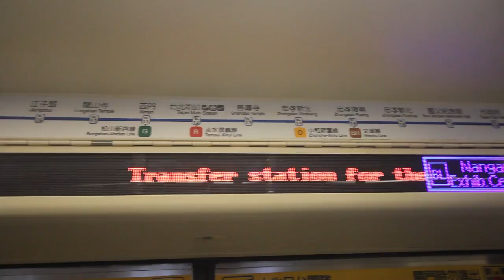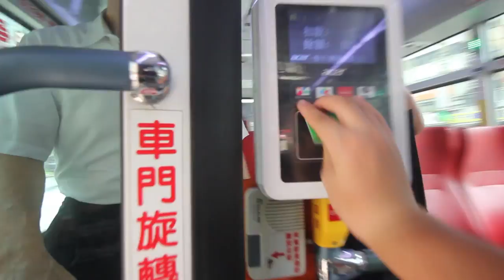台灣美食🇹🇼日本人🇯🇵喜歡喝台灣製造精醸啤酒!@掌門精釀啤酒永康店 台湾の永康街の昼から飲めるクラフトビールとバスの乗り方。EP443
鼎泰豊本店のすぐそばにある、台湾のクラフトビール屋さん。
生ビールタップが１６種類ほどあり。オススメ。

台北市大安區永康街4巷10號

Business Hours:
Sun-Thu 13:00-00:00
Fri and Sat 13:00-01:00

他們happy hour的話買二送一！（真好！）
有名な小籠包のお店の鼎泰豊の近くです。並ぶのを待つ間に１杯飲むのがオススメです。

iPhone 7

G7X MarkⅡ
Feiyutech WG2
Logitech MX MASTER 2S